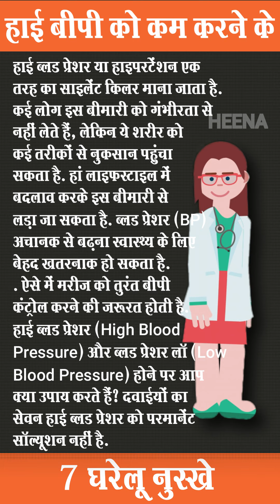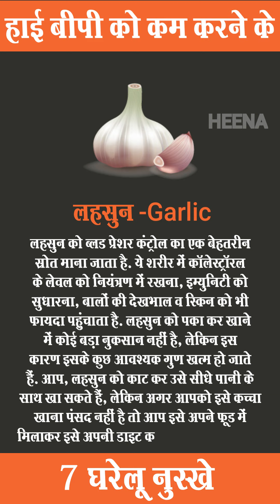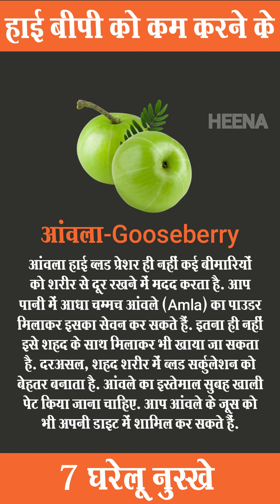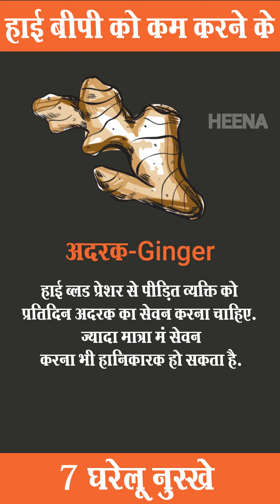हाई बीपी को कम करने के घरेलू 7 उपाय | Sarcastic Talks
We create videos of text messages. Short stories about texting are told entirely through your mobile. The stories about the texts are funny, romantic, and sometimes scary!